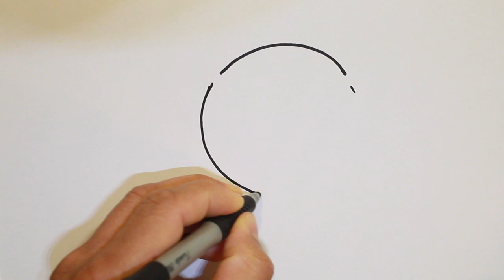Drawing Bomb Bird From Angry Birds